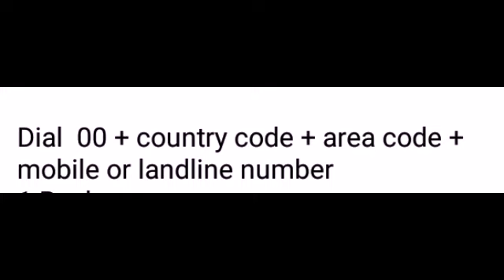paano tumawag sa abroad pag registered ka sa GoCALLIDD 30